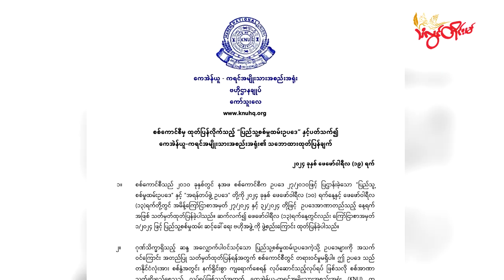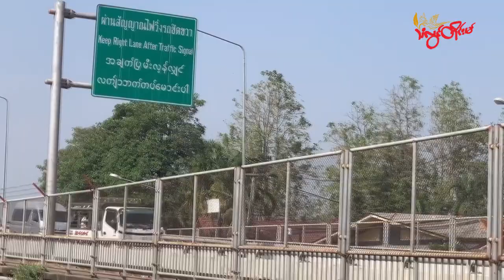TLT Tv || - အလုံညးဍုၚ်ကွာန်မွဲ သွက်ဂွံဗ္တိုက်ပလီုဒစဵုဒစး သၞောဝ်ယိုက်ဂၠေၚ်လျိုၚ်ပၞာန်အိုတ်ဂှ် KNU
TLT Tv || - အလုံညးဍုၚ်ကွာန်မွဲ သွက်ဂွံဗ္တိုက်ပလီုဒစဵုဒစး သၞောဝ်ယိုက်ဂၠေၚ်လျိုၚ်ပၞာန်အိုတ်ဂှ် KNU ဖ္တိုက်ဖ္အောဝ်

သၞောတ်ယိုက်ဂၠေၚ်လျိုၚ်ပၞာန် ကံၚ်ဇြဳပၞာန်ကျဒၟံၚ်ပၞာန် မဂယိုၚ်ပ္တိုန်လဝ်ဂှ် သၟတ်တၞောဝ်တၟိတံကဵု အလုံညးဍုၚ်ကွာန်တံ သွက်ဂွံဒစဵုဒစးဗ္တိုက်သရိုဟ်အာ နနဲကဲနာနာဂှ် ဗော်သွးကောန်ဂကူကရေၚ် KNU ဖ္တိုက်ဖ္အောဝ်လဝ်ရ။